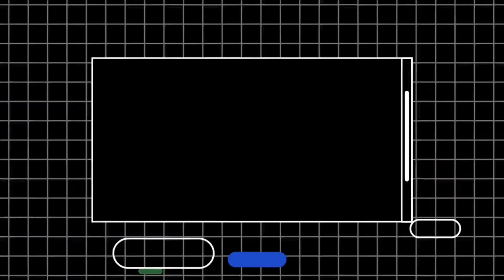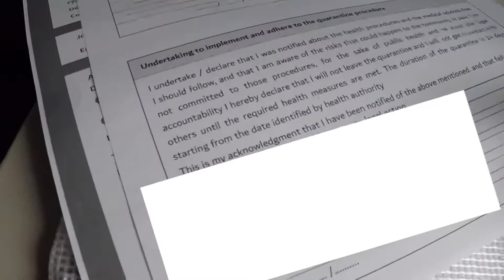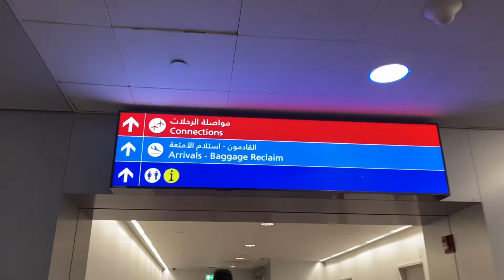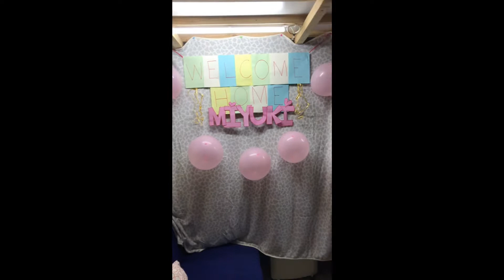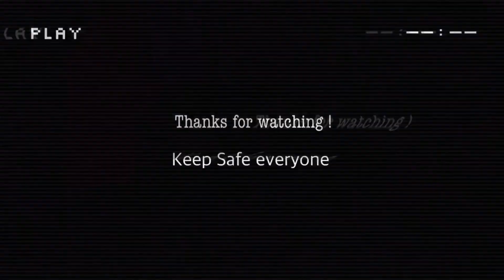MY 5-MONTH VACATION IS OVER | BACK TO REALITY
Today marked my 1 month here in Dubai after my 5-month vacation in the Philippines.

It feels like yesterday I'm with my family,  I missed  them so much. 🥺

This is the life of being an OFW, but life must go on. Always look at the brighter side and I know that someday I don't need to leave the Philippines again.  🙏